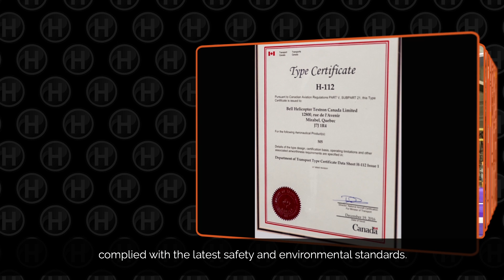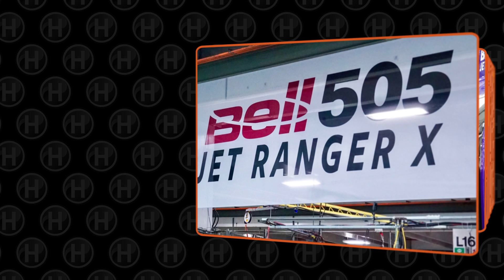BELL 505 Jet Ranger X - Certification Announcement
Bell 505 Jet Ranger X Certification Announcement on Dec 21, 2016!

Bell Helicopter, a Textron inc. company achieves type certification of the Bell 505 Jet Ranger X from Transport Canada. (TCCA)